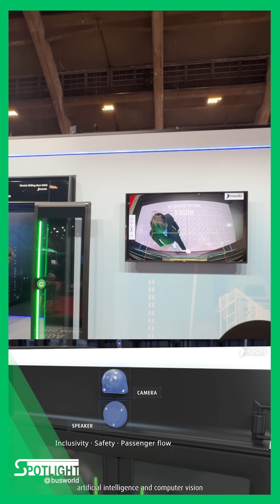Masats AIDA: AI-powered bus doors demonstrated at Busworld 2025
Urban mobility is evolving, and bus doors provider Masats is showcasing a breakthrough in passenger accessibility with its AIDA system, demonstrated live in this video by Marc Ball-llosera Massa, Masats Business Development and Product Strategy Manager – Bus & Coach.

Using artificial vision and AI algorithms, AIDA automatically detects passengers waiting at the door, identifies people with reduced mobility, and commands doors and ramps to open without any action required from the user.

Spotlight Busworld is a dedicated space for companies to share insights about their participation at Busworld Europe 2025 — highlighting technologies, strategies, and solutions aiming to shape the future of the bus and coach industry.